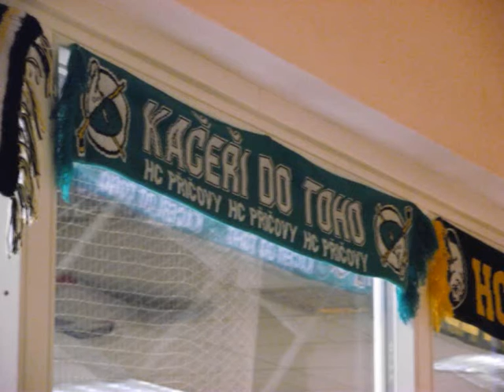SG Štětkovice - Kačeři Příčovy 8 : 5 ( 14. 11. 2012)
Několik momentů z utkání s nečekaným průběhem, které přesto Příčovy prohrály... .